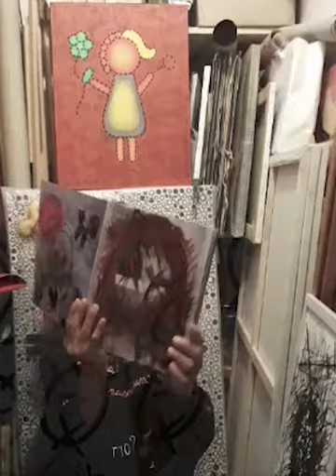"L'immagine del rumore" di Maria Manna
Video/performance
Aprile 2020